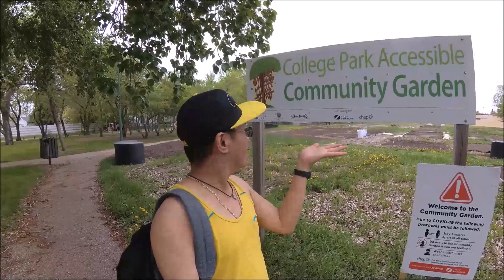Saskatoon Park (Dr Gerhard Herzberg Park)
Dahil maganda ulit ang panahon isa na namang magandang park para sa ating lahat! I hope mag-enjoy kayo!

Hi Lotsalovers!

Lotsalove!!!

John Rey Labuanan aka dj_reynbow